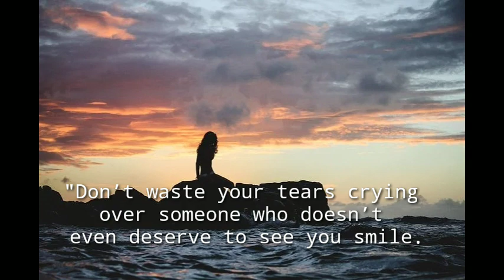❤️Crying whatsapp status ❤️ l pain whatsapp status ❤️ l feeling alone whatsapps ❤️sad quotes